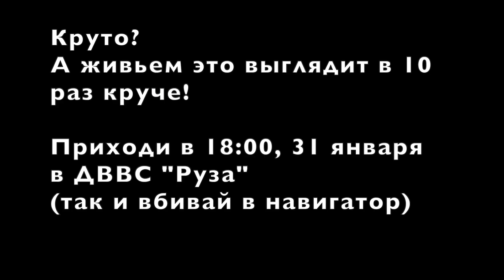Приходи в ДВВС "Руза" 31 января в 18:00 | Мировые прыжки в воду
Да, там будут именно такие прыжки в воду. И даже круче.
Выступают чемпионы мира, Европы, финалисты Олимпийских игр!
★ 31 января в ДВВС РУЗА (так и вбить в навигатор):
- В 17:00 выступают девушки;
- В 18:00 выступают парни;
И сразу после парней будет оригинальное шоу от Вадима Бабешкина
ВХОД СВОБОДНЫЙ! Приходите всей семьей и с друзьями.

P.S. На этих соревнованиях начинается отбор на Олимпиаду, поэтому приходите увидеть будущих звезд!